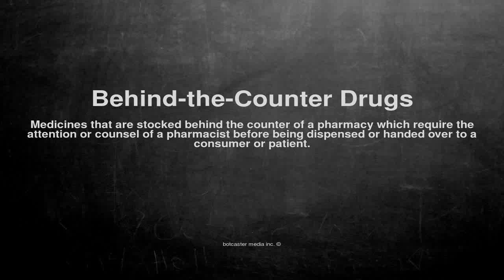Medical vocabulary: What does Behind-the-Counter Drugs mean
What does Behind-the-Counter Drugs mean in English?